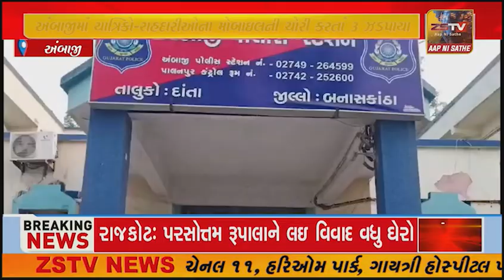અંબાજી માં યાત્રિકો-રાહદારીઓના મોબાઇલની ચોરી કરતાં 3 ઝડપાયા